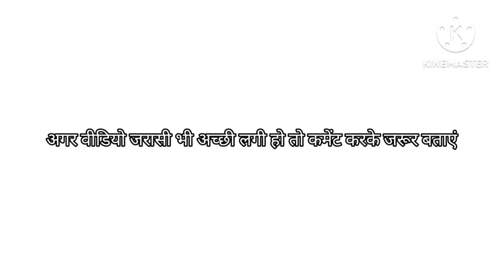Basket Flower Embroidery| Hand Embroidery Floral Basket Design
Basket Flower Embroidery| Hand Embroidery Floral Basket Design| Flower Embroidery

. kadhai kaise karen
flower sketchffah
sahinaarts
hand embroidery for kurtis,
besic kadhai design,
chadar design,
latest kadhai design,
embroidery tricks
embroidery new ideas,
haath ki kadhai,
top five hand embroidery,
woollen flower making easy,
embroidery tutorial
embroidery tricks,
satin stitch,
latest hand embroidery design,
fashion,
fiber art,
bordados,
flower,
flower embroidery,
modern flower embroidery,
modern flower hand embroidery,
creative embroidery,
elegant flower embroidery,
flower design,
super creative embroidery,
viral embroidery,
trending embroidery,
latest embroidery,
flower arrangement tutorial,
welcome embroidery design,
brazilian embroidery,
embroidery designs, hand work,
floral design,
woollen parijat flower,
embroidery flower,
hand embroidery designs,
hand embroidery flowers,
# embroidery designs,
gorgeous 3d leaf hand embroidery,
hermosa putada fatasia para flower,
amazing love shape flower phulkari,
so pretty white flower embroidery,
very fantastic flower design,
violets flower embroidery,